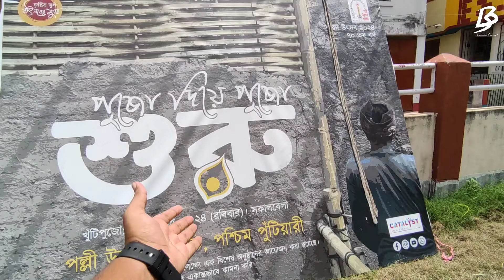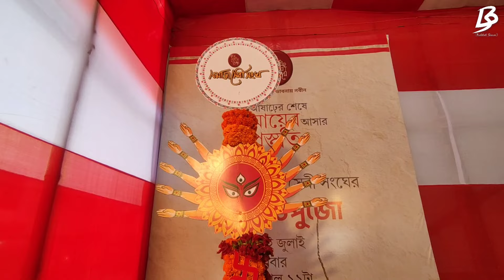Pally Unnayan Samity Durga Puja Theme 2024 | Samaj Sebi Sangha Durga Puja 2024 🥰